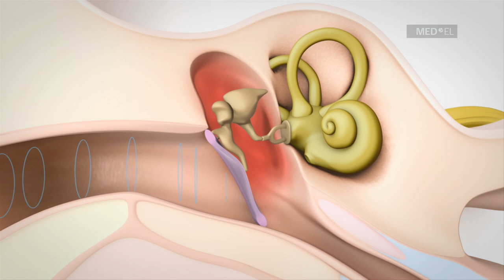Qu’est-ce que la surdité de transmission | MED-EL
Une surdité est dite de transmission lorsqu’un problème dans l’oreille moyenne empêche le son de parvenir à l’oreille interne. Les implants d’oreille moyenne ou des aides auditives peuvent aider.